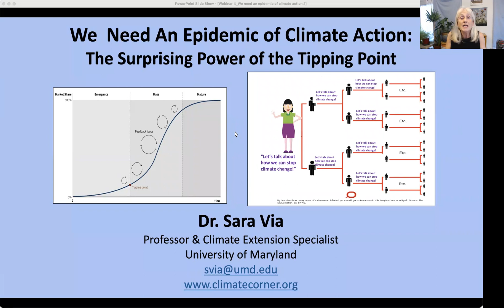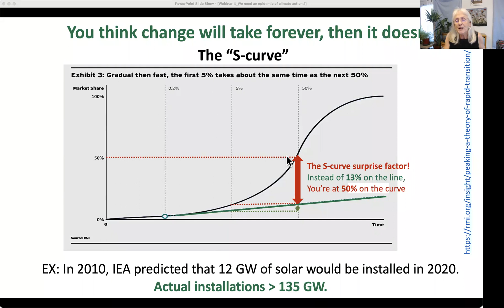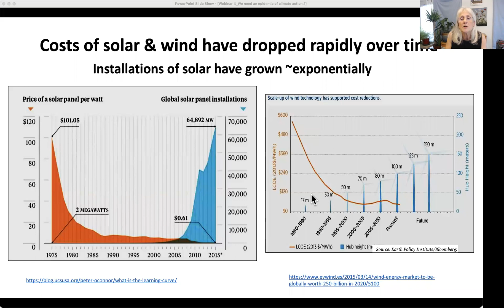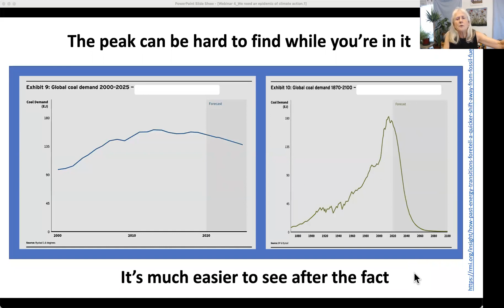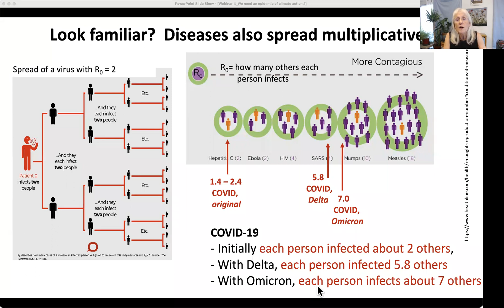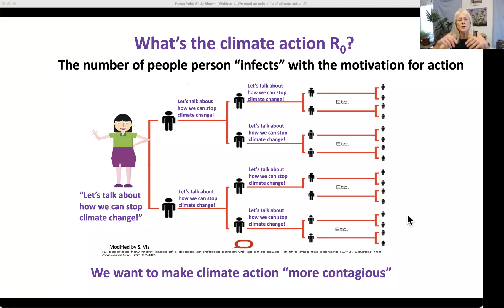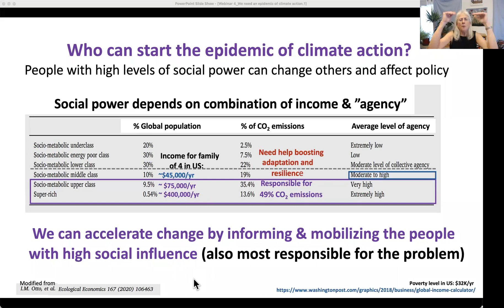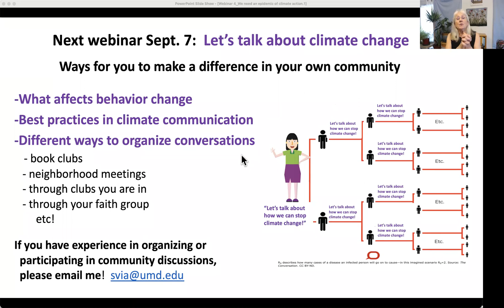We need an epidemic of climate action: The surprising power of the tipping point.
To curb climate change, we need to transition away from fossil fuels for electricity generation and transportation toward clean renewable energy like wind and solar.  We also need much more citizen activism and behavior patterns that lead to climate action.  Currrently, we seem to be progressing way too slowly toward both of these goals to have the impacts we need.  In this webinar, learn how the necessary transitions in both energy behavior transition can be accelerated past tipping points in ways that make the change we need both rapid and inevitable.